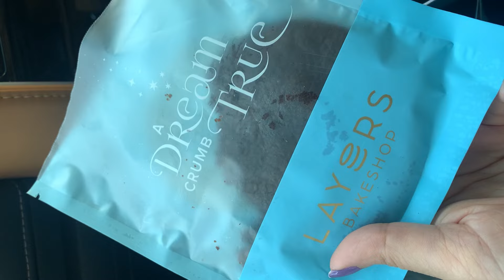Sub kuch kha ke bhi patla kaise raha jaye? Eat everything and loose weight || Hindi/urdu